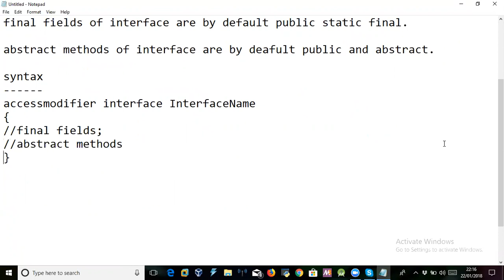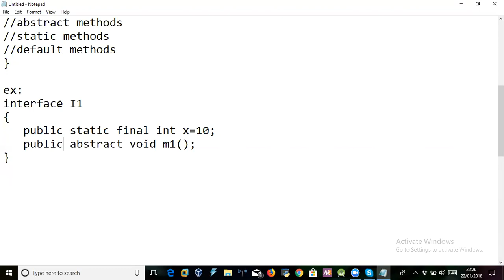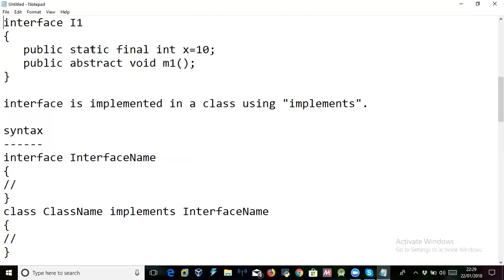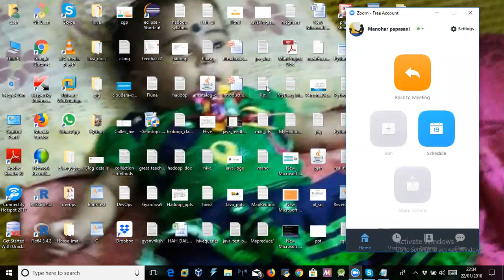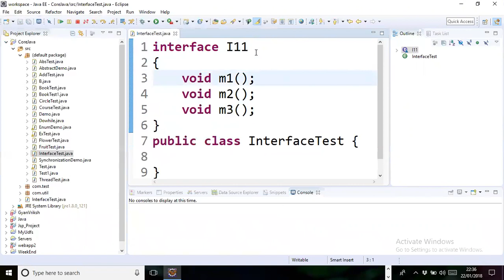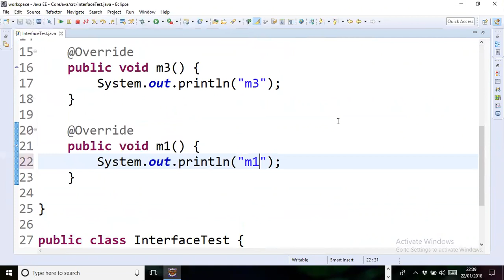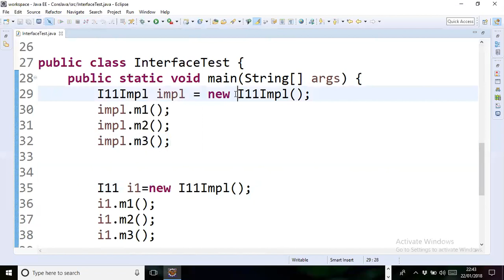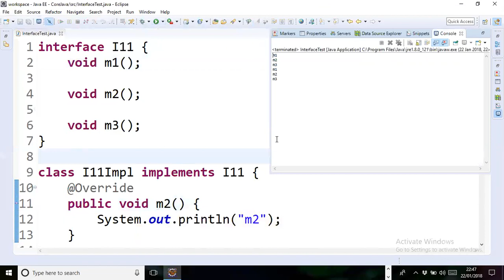24.Interface Part2|Java In Telugu|Manohar Papasani